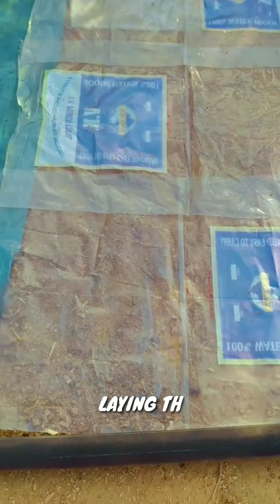నల్ల బియ్యం పండించడం ఎలా ? || How to cultivate black rice || Day to Day Updates.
my you tube channel :- rajesh reddy 34

నల్ల బియ్యం మరియు విత్తనాలు కావాలి అంటే నాకు సంప్రదించండి. comment me.